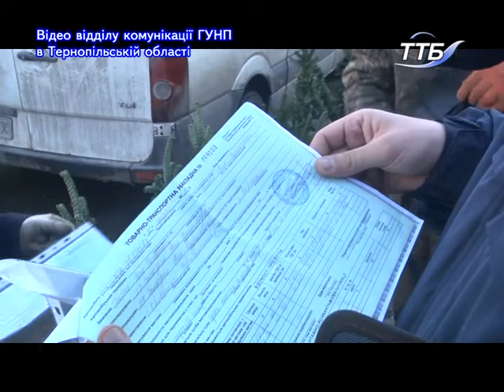Від 510 до 1700 гривень штрафу заплатять тернополяни за купівлю чи продаж незаконно зрубаних ялинок